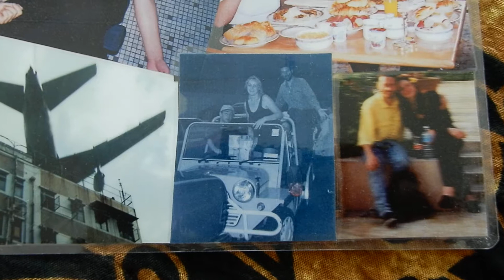Macau, Low planes, Chung King Mansions, Mini moke and in the 90s